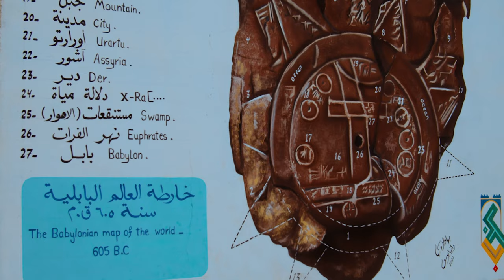اثار بابل بنظرة سينمائية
(4k) بوابة الإله (بابل)  - Babylon بنظرة سينمائية
إحدى مُدن العالم القديم، وأكبَر عَواصِم حَضارة بِلادُ الرافِدين. ترادَفت على حُكمِها الإِمبِراطوريات، وجادَ بسُلطانِها المِلوك والفاتِحين. عاصِمة الإِمبِراطورِية البَابِلية، وأَكبر مُدن العالم في وقت مُبكر، كانَت أَول مَدينة يَصلُ عددُ سُكانِها إِلى 200.000 نَسمة. تَقَع بَابِل على ذِراع نهرُ الفُرات، حوالي 100 كيلومترٍ جنوبي العاصِمة بَغْدَاد، بالقُرب من مَدينة الحلة. في 2019 إدرجة مُنظمة اليونِسكو بَابِل عَلَى لائحة التُّراث العالمي. وفي 2021 أختارتها جامعةُ الدول، عاصِمة السياحة العَربية